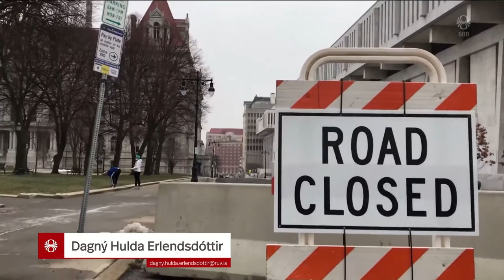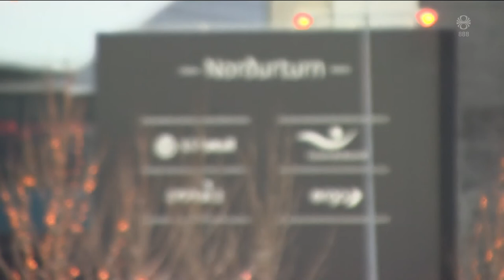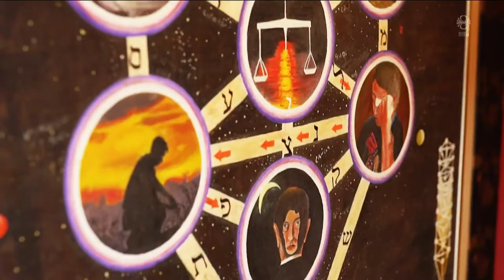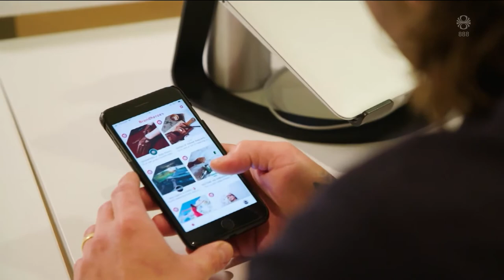Fréttir - 17. jan 2021